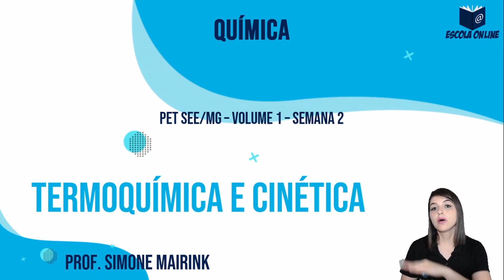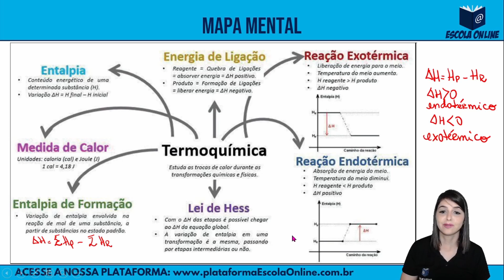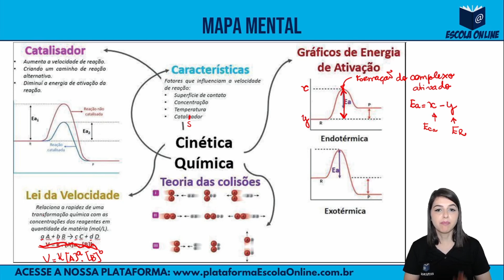Resolução das atividades | 3º ano EM | Volume 1 | Semana 2 | Parte 1 de 2 | Química | Prof. Simone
Olá! Neste vídeo são resolvidas as atividades de Química do 3º ano do Ensino Médio Regular - Plano de Estudo Tutorado 2021 - Regime de estudo não presencial - Volume 01 - Semana 02 - Parte 1 de 2.